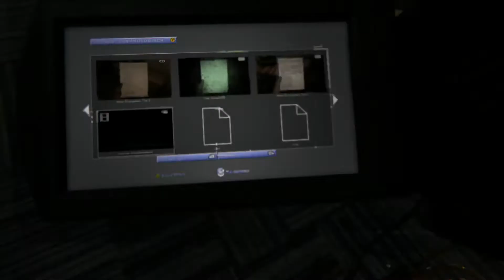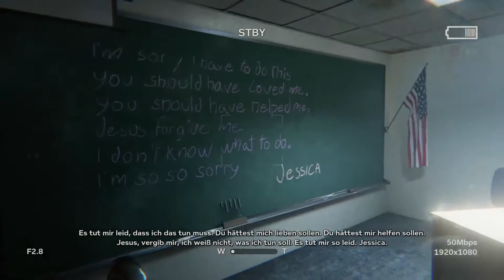OUTLAST 2💀| Menschenfreundlichkeit #03 | Gameplay German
Let's Play Outlast 2 German|Let's Play Outlast 2 Deutsch

[PC/PS4/XOne] von  [Red Barrles]
Release: 2016

Let's Play Outlast 2 Deutsch - German/Deutsch Walkthrough Gameplay Let's Play Outlast 2 - Deutsch Gameplay with Commentary (German/Deutsch)
2017 Deutsch - Let's Play Outlast 2 2017 Deutsch - German/Deutsch Walkthrough Gameplay Let's Play Outlast 2 - 2017 Deutsch Gameplay with Commentary (German/Deutsch)